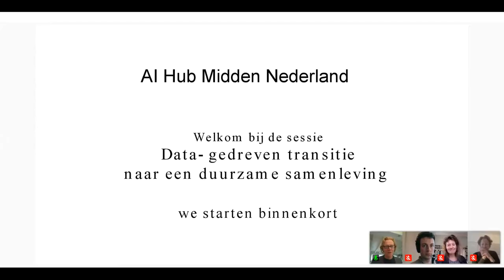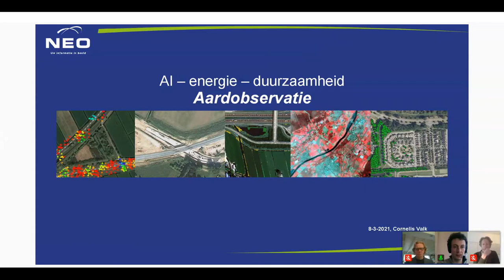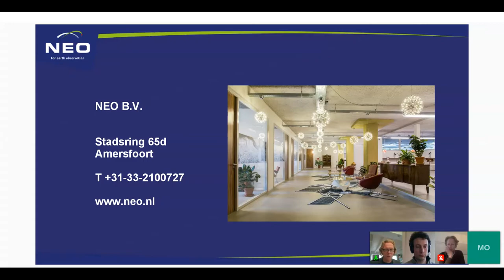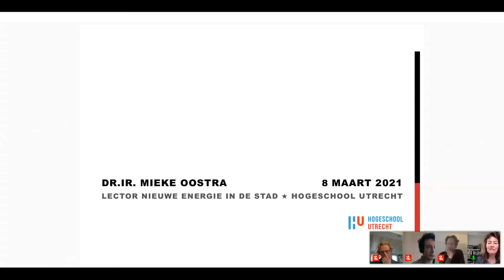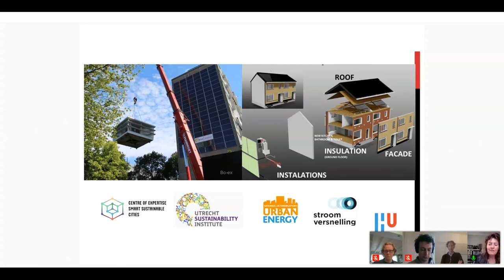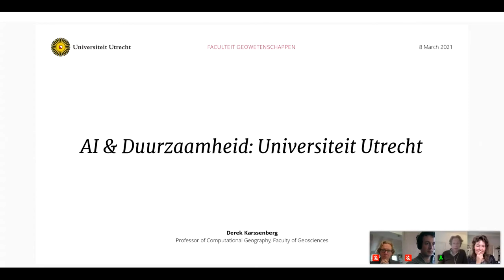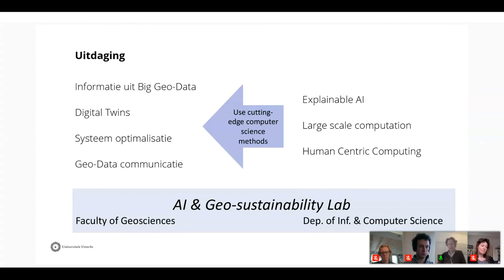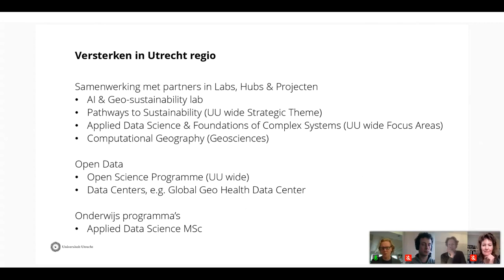Data-gedreven transitie naar een duurzame samenleving | Lancering AI Hub Midden Nederland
Maandag 8 maart is de AI Hub Midden Nederland succesvol gelanceerd.  Met zo’n 800 bedrijven, waarvan 170 start-ups heeft de hub een regionale functie om een community rondom AI op te bouwen. Daarbij is de AI Hub Midden Nederland één van de regionale hubs binnen de Nederlandse AI Coalitie en bouwen we gezamenlijk verder aan de nationale AI strategie.

In gesprek met Prof. Dr. Derek Karssenberg (Universiteit Utrecht), Dr. ir.  Mieke Oostra  Hogeschool Utrecht) en Cornelis Valk (NEO Amersfoort) over één van de grootste uitdagingen van deze tijd: de transitie naar een duurzame en leefbare samenleving.

Wil je op de hoogte blijven van al het nieuws rondom de AI Hub Midden Nederland? Kijk dan op de  LinkedIn pagina van de ROM Utrecht Region. Heb je vragen of ideeën over de AI Hub Midden Nederland?

We horen ook graag wat je van de webinar vond, zodat we kunnen leren voor volgende edities! Laat een reactie achter in de comments.

Team AI Hub Midden Nederland
ROM Utrecht Region